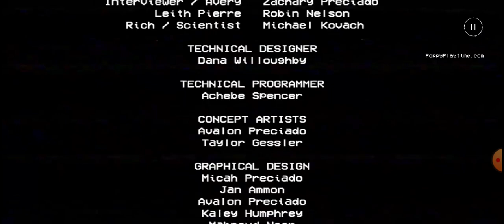Poppy Playtime Chapter 1 II Huggy Wuggy Ka Satyanash II Huggy Wuggy Game